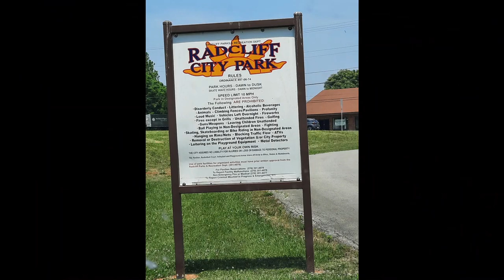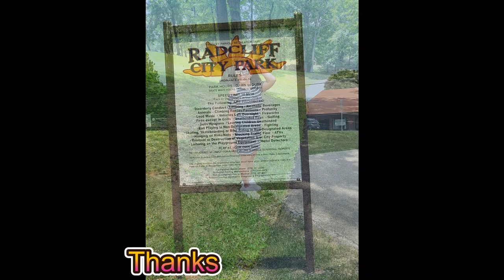In Radcliff Ky, Cheap "Expensive" Motel, and The City Park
Taking my wife around to a few places in town.

Recorded: Samsung A51
DJI Spark